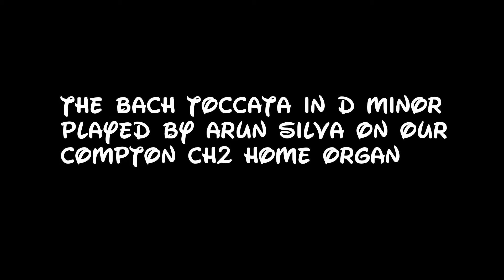Bach - Toccata in D Minor played on our Compton CH2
This video was mainly done to test out my new camera which I got for summer to use thanks to my parents

Please do subscribe to stay updated as I am going to start vlogging again in summer and also please help my friends, Sarav, Matt and George by subscribing to them please